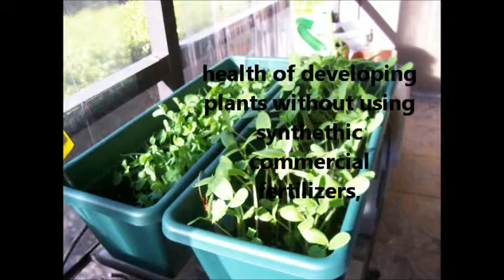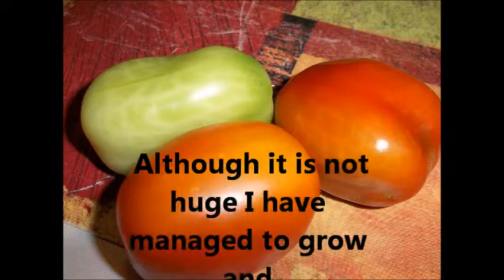ORGANIC GARDENING.wmv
ORGANIC GARDENING

Is the science and art of gardening by incorporating the entire landscape design and environment to improve and maximize the garden soil's health, structure, texture, as well as maximize the production and health of developing plants without using synthethic commercial fertilizers, pesticides, or fungicides."

When gardening you do not have to have a large area nor does it have to be outside.  For the past year I have grown a small organic garden in my back porch.  Although it is not huge I have managed to grow and eat some of the vegetables.  Organic foods helped to heal me from cancer.